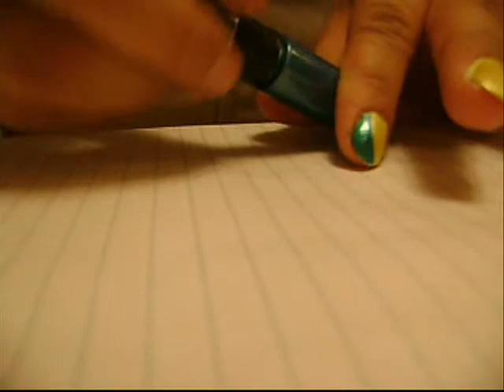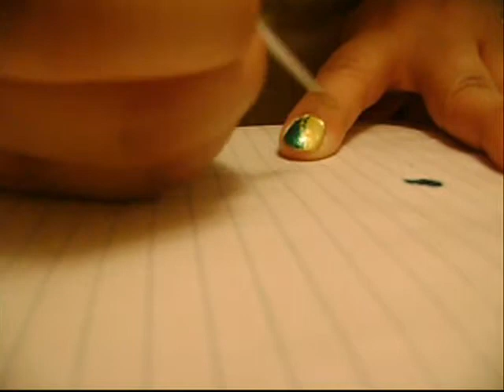Blue & Yellow Fish Scales Nail Tutorial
Bright,Funky,"Summery" Nails!

I did this design on short nails but you can definitely try this design on long nails as well.

Products Used:

*NYC,Shade "Little Italy" (White) Nail Polish
*Migi Nail Art,Tealish Blue Nail Polish (No exact shade stated)
*Migi Nail Art,Yellow Nail Polish (No exact shade stated)
*Lori Clear Nail Polish
*Pro-Art 519 Liner 3/0 Brush / Toothpicks

You can purchase these products at:

(art store - where I bought the brush used in this video)
Other nail polishes used can be purchased at any drug store/dollar store.